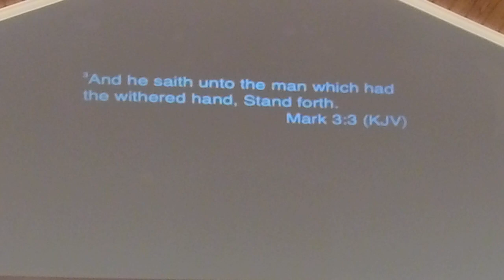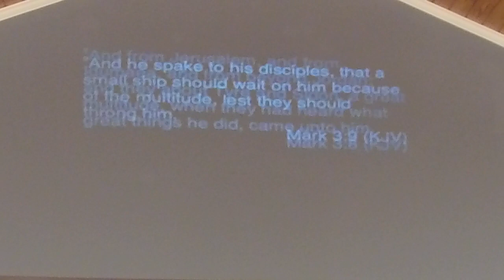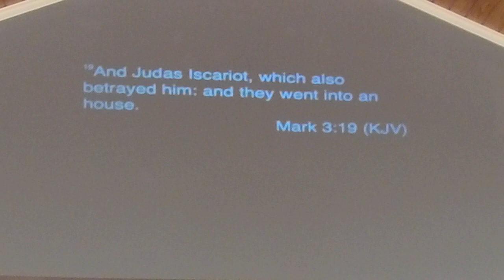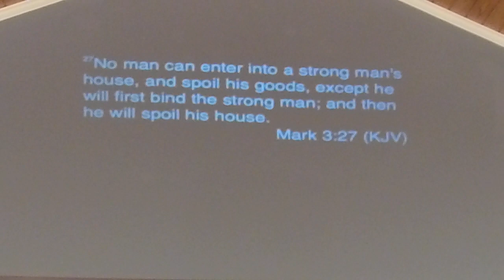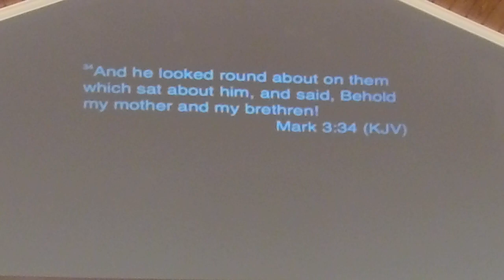Mark 3: Bad Advice, Good Advice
Here is the link to make a donation to Caruthersville First Assembly of God
Address: 1103 Grand Ave, Caruthersville, MO

Sermon audio available: